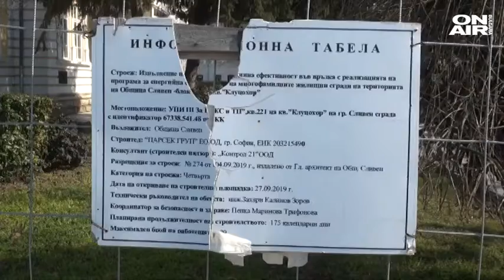Художествената галерия в Силистра със спешна нужда от ремонт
В Силистра има опасност от падащи парчета от фасадата на най-емблематичната сграда – Художествената галерия. Жителите на града са притеснени, че може да се стигне до инцидент.

Сградата на галерията отдавна има нужда от ремонт.